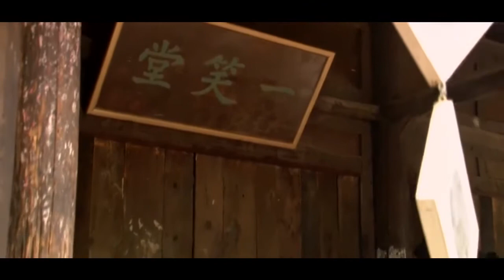Tibetan Drama Comedy Ep 06